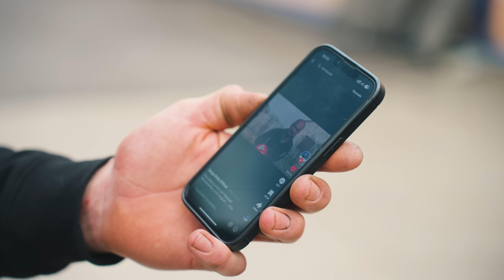VAJON BEINDUL A BÁLNA? - ELKÉSZÜL AZ SL? - Kárai Exclusive (Audi S2, Giulia Quadrifoglio próbakör!)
Gőzerővel készültünk a hétvégi Classic Car Show & Expo-ra, ahova elvileg nekünk is vinnünk kell néhány különleges, klasszikus Mercedest! Kérdés viszont, hogy ELKÉSZÜLTÜNK-E VELÜK? Vagy a bálna ismét megmakacsolja magát?
Ezen kívül a műhelyünkbe érkezett a négykarikás márkából is egy elképesztő gyöngyszem - Audi S2 Avant!
Az 510 lóerős Alfánkba visszakerült a motor, el is vittük egy próbakörre gyorsan! VAJON HIBAMENTES?
Közben természetesen ismét jöttek az USA-ból is különleges darabok hozzánk, és megint találkoztunk az otthon elvégzett, borzalmas szakmunka következményeivel egy ügyfelünk E39-es BMW-jénél!
Gyertek és nézzünk körbe együtt műhelyünkben!

(Felvétel/Vágás/Colour grading/SFX)

Köszönjük!